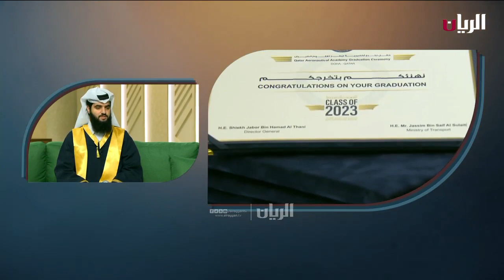مقابلة قناة الريان مع الخرّيج تركي الشيب من برنامج المراقبة الجوية